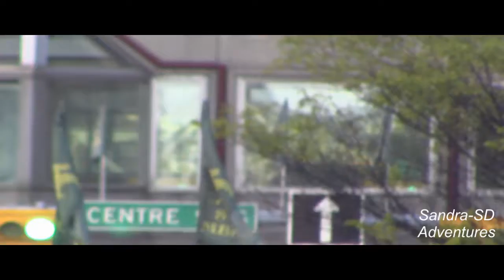BÁNH TRUNG THU🌕 🍥☕🔪2018 Tập 1CC / HARVEST MOON CAKE Part 1